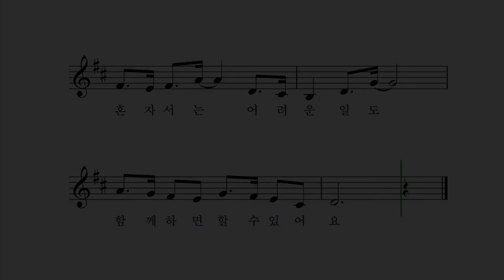함께 하면 - 박상문 작사 박경애 작곡 권나영 노래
혼자서는 힘이 들어 못하는 일도
친구와 둘이 하면 할 수 있어요
교실의 책상을 나를 때 친구와 함께 하면
정말 쉬워요 정말 쉬워요
혼자서는 어려운 일도
함께하면 할 수 있어요

혼자서는 심심하고 지루한 일도
친구와 함께 하면 재미있어요
어질러진 교실 치울 때 친구와 함께 하면
신이 나지요 신이나지요